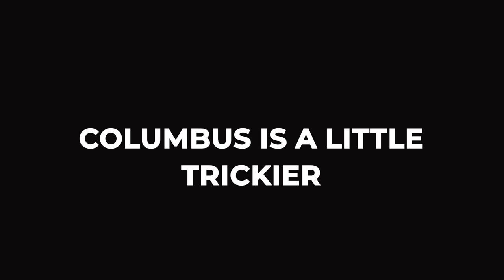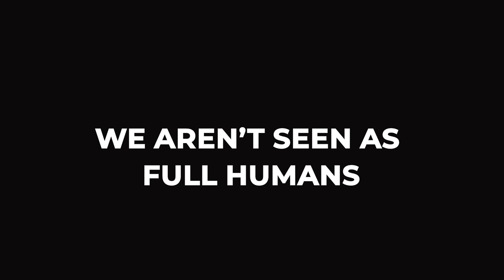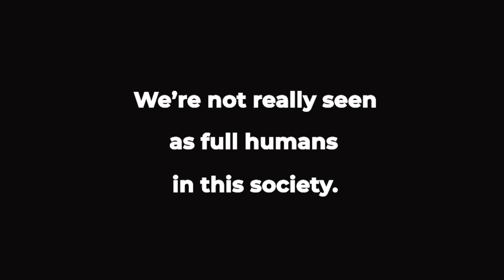Tyiesha Radford Shorts: Being Seen and Not Being Seen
Tyiesha Radford Shorts is a writer, organizer, and educator in Columbus' Bronzeville neighborhood. A history enthusiast, Tyiesha hosts spaces of community learning where she uses Black art to teach lessons of human experiences.